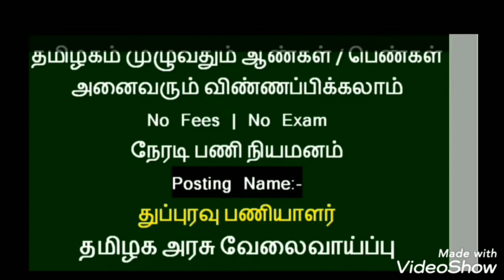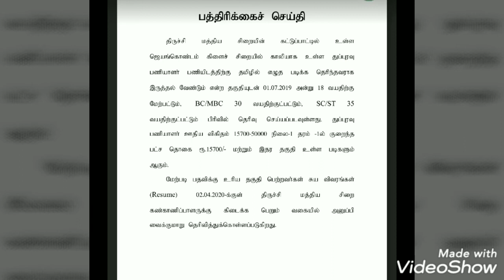தமிழக அரசு வேலை வாய்ப்பு 2020 ll Tamilandu government job requirements ll job in tamil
8th pass government jobs in tamilnadu
tamilnadu govt job 8th pass
8th pass govt jobs in tamilnadu